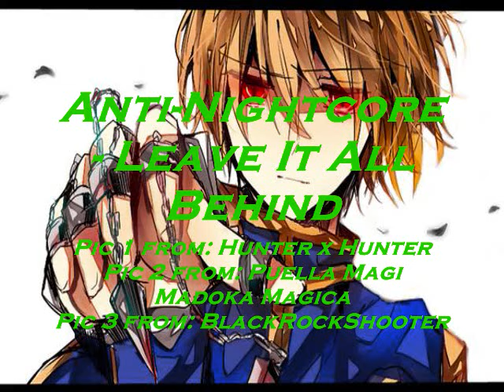Anti-Nightcore - Leave It All Behind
Original Song: Leave it All Behind by Cut To Follow
What is Nightcore?

I do wish to tell you all that I do not claim to do TRUE Nightcore, only the, quote, "misused" type of nightcore that has been made popular all over youtube. I know that I may very well be contradicting myself by labeling my videos with Nightcore and/or Anti-Nightcore, please forgive that. Thank you for your attention.